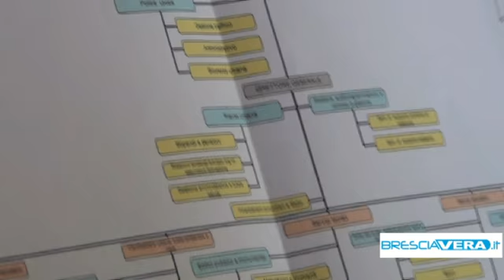Cura dimagrante per il Comune. Via dieci dirigenti, risparmio per 2 mln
La nuova Giunta mette mano all'organizzazione della macchina comunale. Riorganizzati settori ed aree. via dieci dirigenti. A regime risparmi per 2 mln i euro all'anno.

La nuova Giunta Del Bono mette mano all'organizzazione della macchina comunale di Brescia. Una "cura dimagrante" come l'ha definita l'assessore al bilancio Paolo Panteghini. Riorganizzati i settori, accorpate alcune aree che passano da 12 a 8, dal 102 a 68 le unità organizzative. Modifiche anche al personale, nessun licenziamento ma i pensionamenti e il freno sulle assunzioni porterà ad uno snellimento dell'organico. Passeranno invece da 16 a 6 i dirigenti a tempo determinato. Da questo venerdì 12 luglio il primo dei tre bandi per le nuove posizioni. Spetterà al Sindaco la scelta dei nuovi incarichi. La riorganizzazione sarà a regime nel 2015 quando si prevede un risparmio per 2 milioni di euro.

Una "fase uno" della riorganizzazione ha spiegato Del Bono, una seconda fase riguarderà il controllo stretto delle controllate comunali dove, ha promesso il Sindaco, si farà ordine e chiarezza.

dv